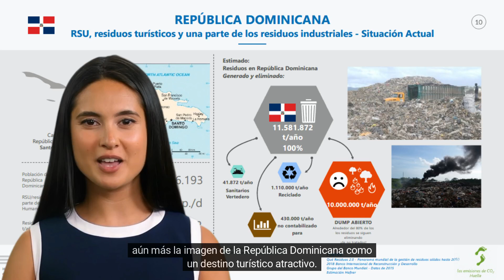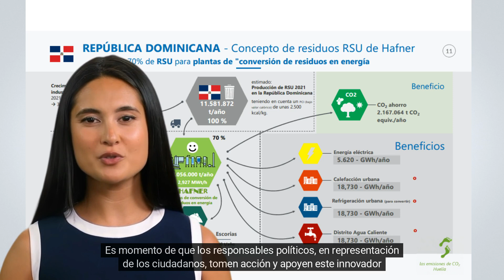Hafner Waste to Energy Dom. Rep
Existe un concepto integral de gestión de residuos que podría resolver la situación actual de desechos en las 31 provincias para el año 2031. Este concepto ha sido desarrollado por Hafner Dominicana S.A. y se basa en la tecnología de "Waste to Energy". A través de la conversión de residuos en energía, se puede generar electricidad, calor y frío. Es impresionante considerar que con este método se podrían producir anualmente 5.620 gigavatios hora de electricidad, lo cual permitiría una reducción de más de 2 millones de toneladas de emisiones de CO₂ al año. Además, los vertederos se reducirían a solo un 4 %, evitando así emisiones incontroladas a la atmósfera y la contaminación de las aguas subterráneas. Los efectos positivos para el medio ambiente, el clima y la salud de la población serían significativos.

Es momento de que los responsables políticos, en representación de los ciudadanos, tomen acción y apoyen este innovador concepto para un futuro sostenible.